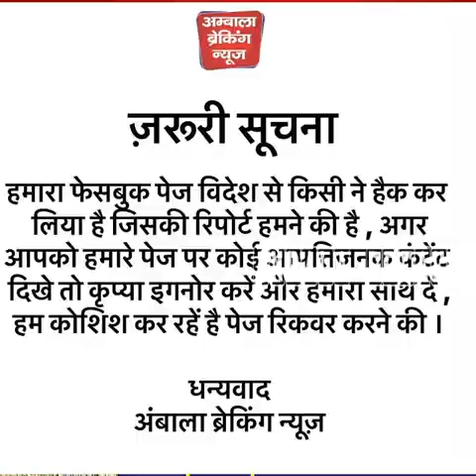अब अंबाला में होगी रोबोर्ट से सीवरेज की सफाई , अंबाला में हुआ ट्रायल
अब अंबाला में होगी रोबोर्ट से सीवरेज की सफाई , अंबाला में हुआ ट्रायल#Ambala